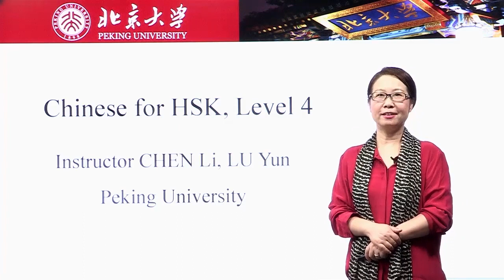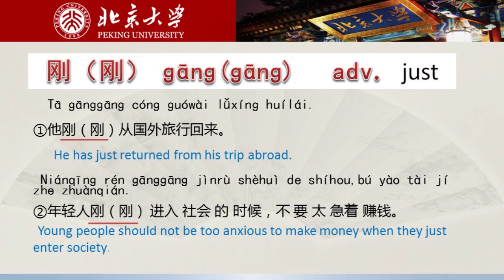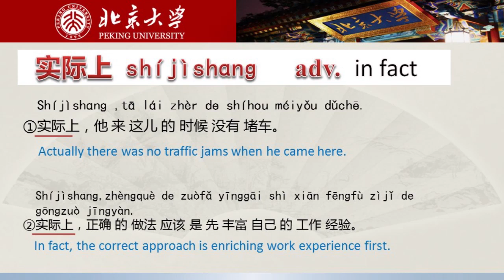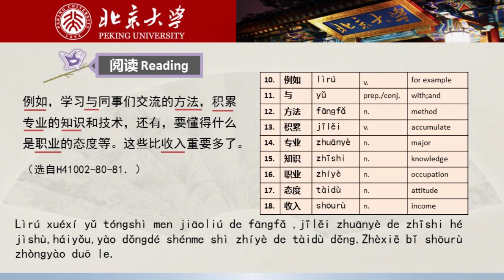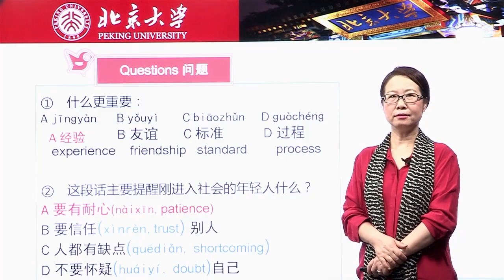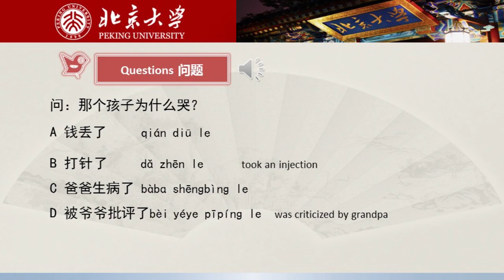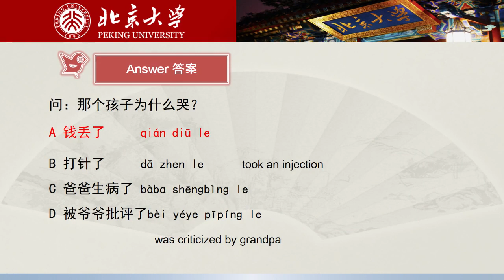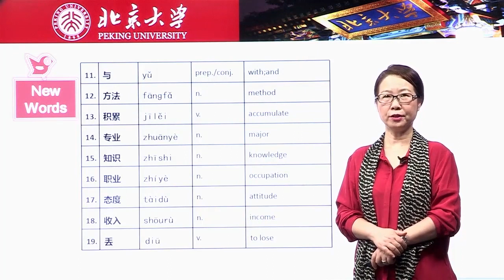Chinese HSK 4 week 2 lesson 5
[音乐] 大家好，欢迎来到 HSK 汉语课堂，我是陈莉。 今天我们一起说说"丰富工作经验"。 来看我们要学习的词语 vocabulary。 刚刚、 社会、 赚、 奖金、 实际上、 正确、 重点、 丰富、 经验、 例如、 与、 方法、 积累、 专业、 知识、 职业、 态度、 收入、 丢。 Okay, let's learn some words and grammar points more. 刚刚，或者刚。 他刚刚从国外旅行回来。 或者，他刚从国外旅行回来。 年轻人刚刚进入社会的时候， 不要太急着赚钱。 实际上 in fact。 实际上， 他来这儿的时候没有堵车。 实际上， 正确的做法应该是 先丰富自己的工作经验。 好，我们来看第一段话。 The first passage. 年轻人 刚刚进入社会的时候， 不要太急着赚钱， 不要眼睛里只有工资和奖金。 工资 salary。 实际上， 正确的做法应该是， 在工作的前几年， 重点要丰富自己的工作经验。 例如，学习与同事们交流的方法， 积累专业的知识和技术， 还有，要懂得什么是职业的态度 等。 这些比收入 重要多了。 Now normal speed. 年轻人刚刚进入社会的时候， 不要太急着赚钱， 不要眼睛里只有工资和奖金。 实际上，正确的做法应该是， 在工作的前几年， 重点要丰富自己的工作经验。 例如，学习与同事们交流的方法， 积累专业的知识和技术， 还有，要懂得什么是职业的态度等。 这些比收入重要多了。 现在试试回答这些问题。 Now try to answer the questions. 根据这段话，according to this passage， 什么更重要？经验， 友谊，标准，过程。 答案是经验。 因为它说重点是丰富工作经验。 这段话主要提醒 刚进入社会的年轻人什么？ 提醒 remind。 要有耐心， 要信任别人；人都有缺点； 不要怀疑自己。 答案是 要有耐心。 因为它说 不要太急着赚钱。 现在让我们来听一段话。 先看问题。 那个孩子 为什么哭？钱丢了； 打针了；爸爸生病了； 被爷爷批评了。 带着问题我们开始听，now try to listen with the question。  有个人看见一个孩子在路边哭， 就问他为什么哭。 孩子说刚才不小心丢了十块钱。 见孩子那么难过，那个人就拿出十块钱送给他。 没想到孩子哭得更难过了。 那个人很奇怪，就问： "我刚才不是给你十块钱了吗？为什么还哭呢？" 孩子回答："如果没丢那十块钱，我现在已经有二十块了。 " 38 那个孩子为什么哭？  好，我们看看这段话里的难句。 孩子说刚才不小心 丢了十块钱。 我们还可以说， 丢了工作，没丢东西， 丢脸。 学外语的时候， 不要怕丢脸。 如果没丢那十块钱， 我现在已经有二十块了。 [空白_录音] 我们再听一遍。  有个人看见一个孩子在路边哭， 就问他为什么哭。 孩子说刚才不小心丢了十块钱。 见孩子那么难过，那个人就拿出十块钱送给他。 没想到孩子哭得更难过了。 那个人很奇怪，就问： "我刚才不是给你十块钱了吗？为什么还哭呢？" 孩子回答："如果没丢那十块钱，我现在已经有二十块了。 " 38 那个孩子为什么哭？  现在请你试试回答这个问题。 那个孩子为什么哭？ 钱丢了。 让我们一起复习一下。 刚刚、 社会、 赚、 奖金、 实际上、 正确、 重点、 丰富、 经验、 例如、 与、 方法、 积累、 专业、 知识、 职业、 态度、 收入、 丢。 [空白_录音] 有的人还没开始工作， 有的人刚刚开始工作，有的人已经工作很多年了， 你有丰富的工作经验吗？说说你的情况。 Try to use the new words as much as possible. 再见！ 下次课见！加油！ [空白_录音]